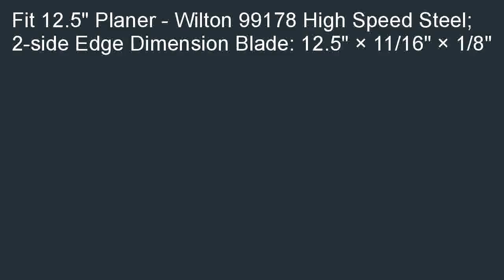POWERTEC HSS Planer Blades for Wilton 12.5 planer 99178 Set of 2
Compare  B005D5XJAU/?tag=iphoninfor-20  POWERTEC HSS Planer Blades for Wilton 12.5" planer 99178 , Set of 2 promo. Get the best cheapest price on the web, we have search for POWERTEC HSS Planer Blades for Wilton 12.5" planer 99178 , Set of 2.